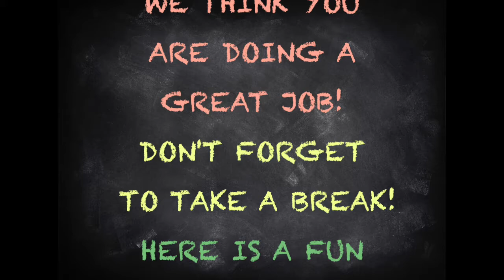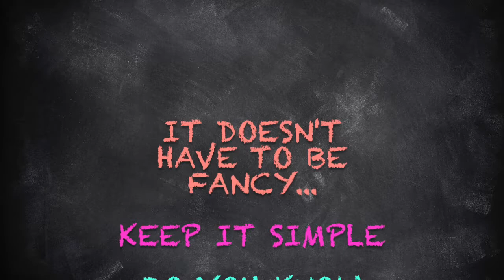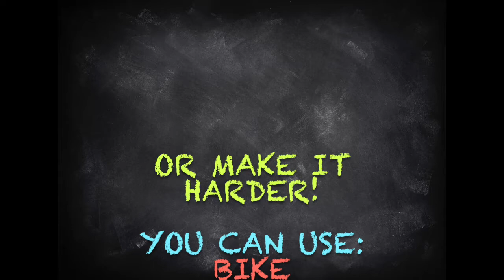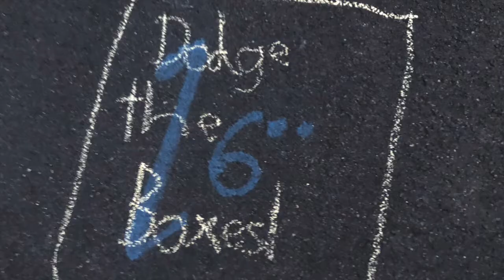ADVENTURE HOPSCOTCH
Today we are making a Sensory Walk!

We re so proud of all the hard work you are doing with your distance learning! We wanted to tell you that it's ok to take a break too. When the weather is nice, go outside with one of our favorite camp art materials... .Sidewalk Chalk!

We can't wait to see what you can come up with!